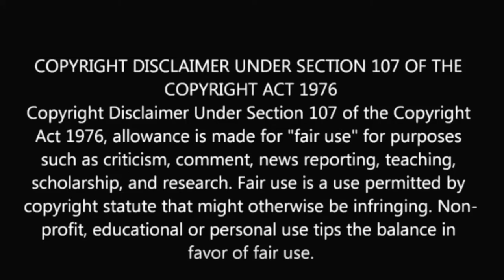Albert Anastasia: Sentenced To The Barber's Chair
NY Mafia, Murder Inc., and Assasination: Aaron brings us the murderous saga of mafia hitman and eventual crime boss Albert Anastasia, who's rise to power was brutal, bloody and began and ended with a barber!